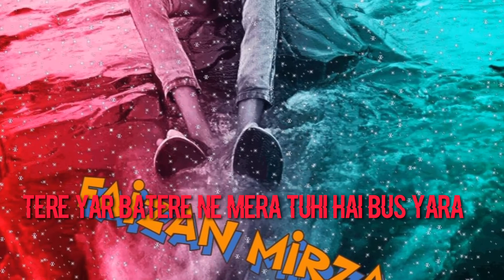4 February 2020